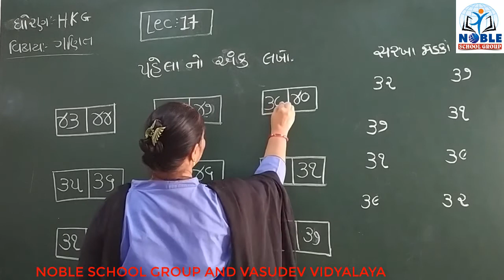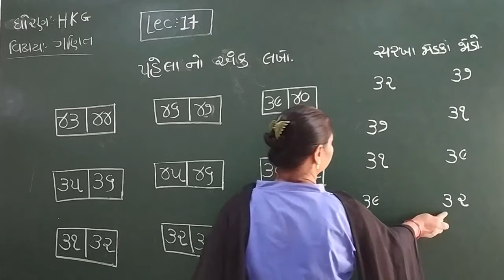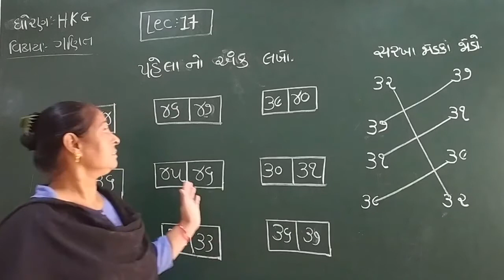Standard HKG Ganit Lecture 17 By Raxitamadam